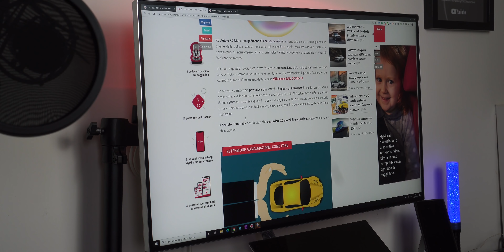RC AUTO, BOLLO, PATENTE, REVISIONE: come funziona adesso? Decreto CURA ITALIA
L'emergenza sanitaria per il coronavirus SARS-COV-2 ha avuto conseguenze anche sul mondo auto e sulle scadenze legate ad assicurazione (RC Auto, RC Moto), patente ed esami, incluso il foglio rosa, revisione veicoli e bollo.

Ecco i cambiamenti legislativi legati al mondo delle due e quattro ruote, tra proroghe, sospensione pagamenti e rinvii delle scadenze contenuti negli ultimi decreti rilasciati, dall'inizio dell'emergenza al DL Cura Italia.

Il video è aggiornato alle novità del decreto 18/2020 del 17 marzo e di quello successivo, il 19/2020 del 25 marzo. Per tutte le ultime news e future modifiche sono disponibili le guide aggiornate su HDmotori.it ai seguenti link: